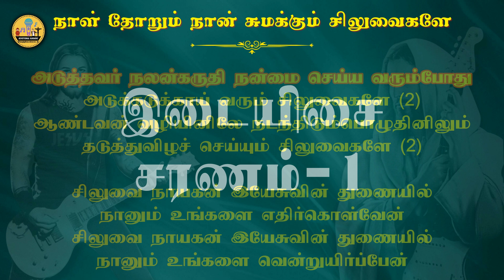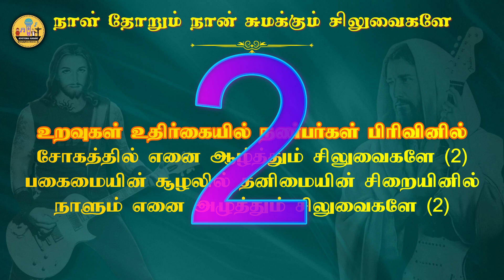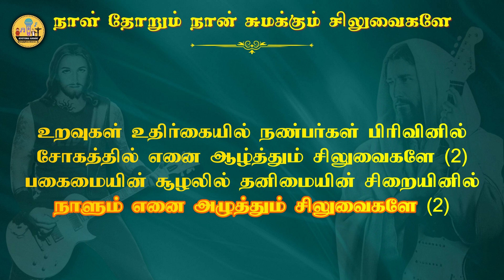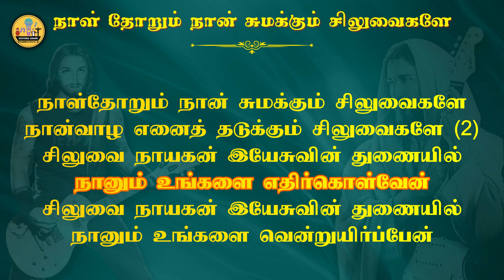473. நாள்தோறும் நான் சுமக்கும் சிலுவைகளே | Karaoke | Nal Thorum Nan Sumakkum Siluvaikale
நாள்தோறும் நான் சுமக்கும் சிலுவைகளே
நான்வாழ எனைத் தடுக்கும் சிலுவைகளே (2)
சிலுவை நாயகன் இயேசுவின் துணையில்
நானும் உங்களை எதிர்கொள்வேன்
நானும் உங்களை வென்றுயிர்ப்பேன்

1. அடுத்தவர் நலன்கருதி நன்மை செய்ய வரும்போது
அடுக்கடுக்காய் வரும் சிலுவைகளே (2)
ஆண்டவன் வழியினிலே நடந்திடும்பொழுதினிலும்
தடுத்துவிழச் செய்யும் சிலுவைகளே (2)
தடுத்துவிழச் செய்யும் சிலுவைகளே

2. நீதி நேர்மையுடன் உழைத்திட வரும்போது
நேர் எதிர் வருகின்ற சிலுவைகளே (2)
உண்மையை புதைத்துவிட்டு உயிர்களைப் பறித்திடும்
வன்முறை சேர்க்கின்ற சிலுவைகளே (2)
வன்முறை சேர்க்கின்ற சிலுவைகளே

3. உறவுகள் உதிர்கையில் நண்பர்கள் பிரிவினில்
சோகத்தில் எனை ஆழ்த்தும் சிலுவைகளே (2)
பகைமையின் சூழலில் தனிமையின் சிறையினில்
நாளும் எனை அழுத்தும் சிலுவைகளே (2)